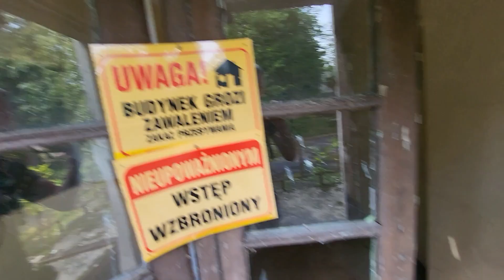Opuszczony Ośrodek szkolenia Policjantów w Kiekrzu nad jeziorem - URBEX // Vlog Steina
Przy plażojadzie w Kiekrzu znajduje się ogromny opuszczony obiekt który swego czasu służył Policji jako ośrodek szkoleniowy. Znajdziemy tutaj wielkie budynki z restauracjami, małe domki, molo jak i wiele innych pomieszczeń służbowych. Wchodzimy do ośrodka pokazać jak on wygląda dzisiaj. Interesują Cię ciekawe miejsca w Polsce?

Kanał ten powstał aby pokazywać w formie vloga ciekawe miejsca w Polsce jak i poza nią. Wszelkiego rodzaju miejscowości o ośrodki wypoczynkowe, opuszczone budynki, zamki, pałace jak i szlaki górskie, jeziora i morza. Dzięki temu kanałowi zobaczycie jak te miejsca wyglądają na prawdę. Jeżeli znasz ciekawe miejsca w Polsce lub prowadzisz ośrodek wypoczynkowy, wczasowy itp. i chcesz je pokazać światu napisz do mnie na lub zostaw komentarz pod filmem. Zapraszam również na moją stronę

Chcesz dołożyć swoją cegiełkę i umożliwić mi nagrywanie większej ilości filmów z najdalszych zakątków świata? możesz to zrobić poprzez zbiórkę na stronie

Jeżeli znasz ciekawe miejsce który chcesz zaprezentować w moich filmach napisz do mnie na e-mail przesyłając opis miejsca oraz jego dokładną lokalizację. A na pewno pojawię się aby go nagrać!

Zapraszam również na moja pozostałe kanały o eksploracji opuszczonych budynków "KSURBEX" na którym znajdziesz opuszczone zamki, pałace, firmy i nie tylko oraz kanał o tematyce motoryzacyjnej "AutoStein"

Chcesz wykupić ubezpieczenie na podróż? A może ubezpieczyć mieszkanie lub dom na czas swojej nie obecności? Szukasz taniego OC na samochód? Wejdź w link poniżej i sam/sama wylicz składkę porównując ofertę wielu towarzystw!